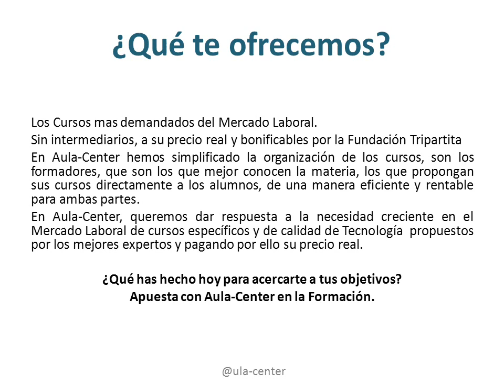Curso Administración de sistemas gestores de bases de datos Aula Center